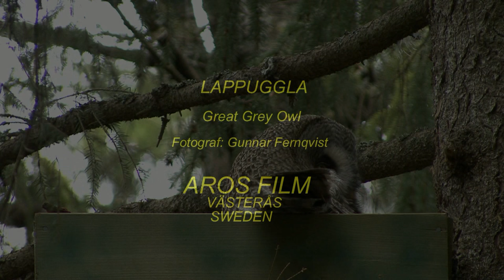LAPPUGGLA Great Grey Owl (Strix nebulosa) Klipp - 1786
Lappuggla. Honan städar Bo - Lådan. Västmanland April 2010, (A-6). Great Grey Owl in Sweden,  AROS FILM Fotograf: Gunnar Fernqvist. Västerås. Sweden.